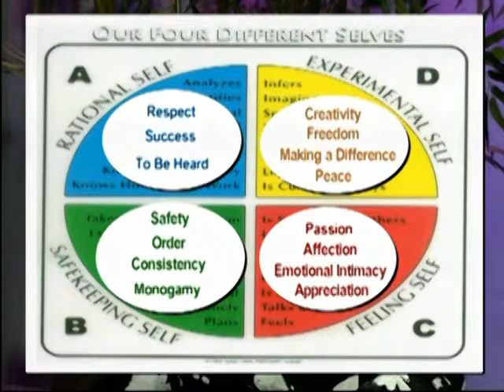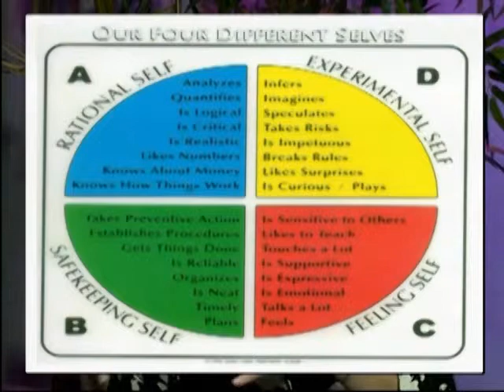Susan Allan "Support Oprah's No Phone Zone"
Why so few people can follow through with the no phone pledge and why you must